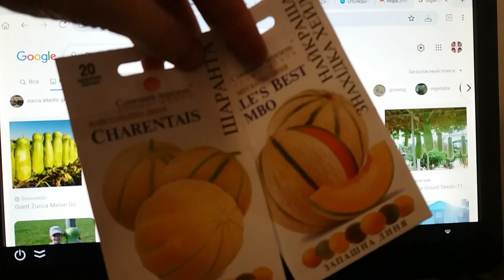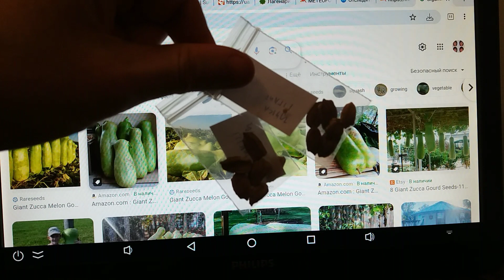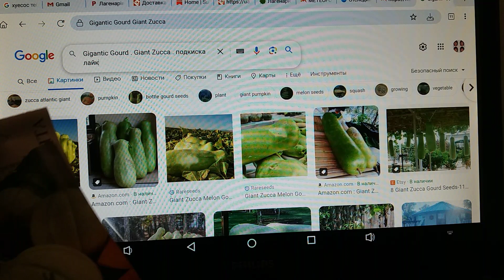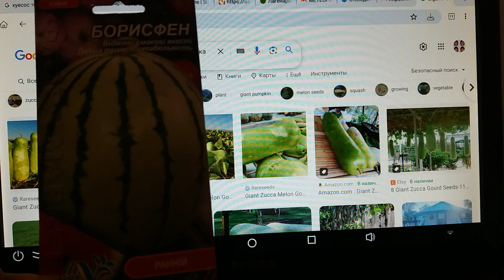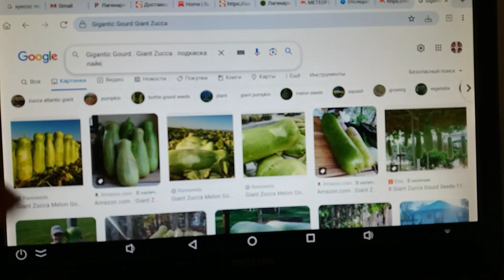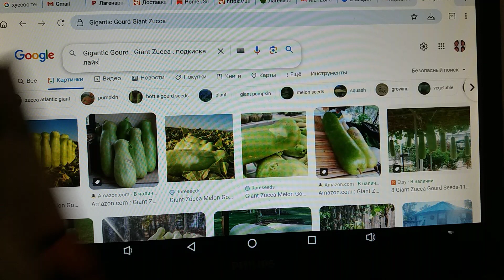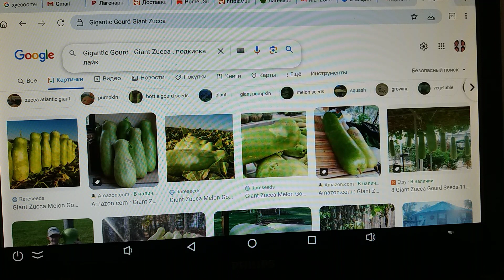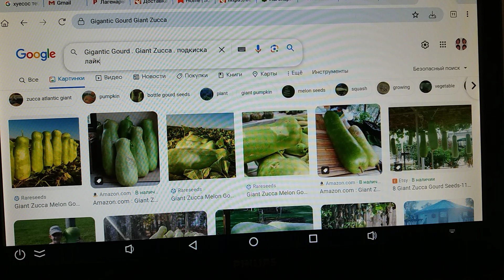Подвои бахчевых, Лагенария Гигант, самокрут "кобальт" "шинтоза" "титан" Подвои для дыни, арбуза №2.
Лагенария, кобальт, ферро, шинтоза, титан, Lagenaria Gigantic Gourd, Giant Zucca, гигантская лагенария, подвой арбуза, подвой дыни, китайский универсальный подвой, .. .. самокрут "чугуний".